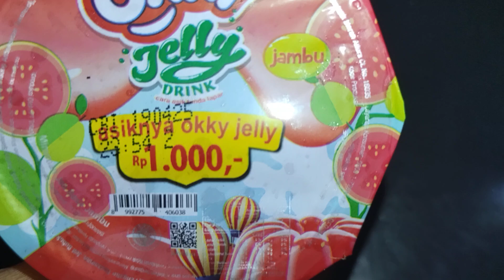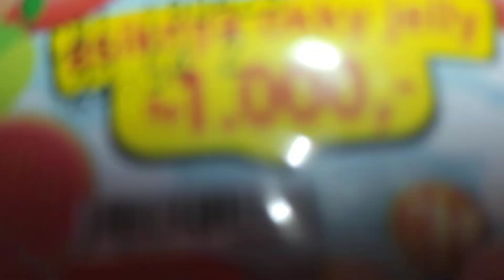Review Produk #2921 : Okky Jelly Drink Jambu